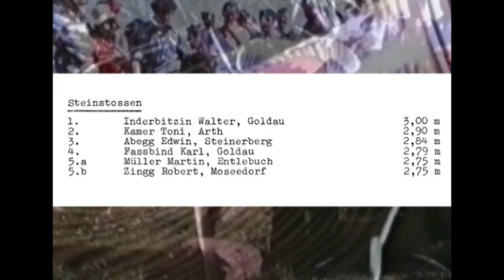Rigi-Schwinget 1973 - Teil 3 (Aus dem Video-Archiv von Franz Inderbitzin)